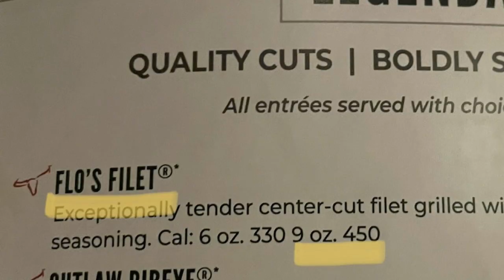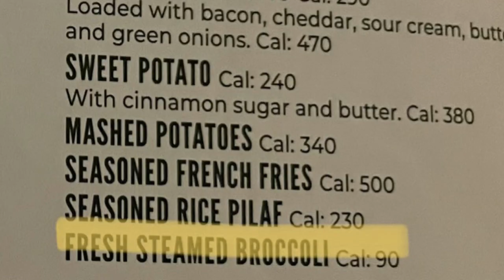Cross country road trip while losing weight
On day 39 we talk about my cross country road trip while losing weight. Is something like that even possible? Can you really still lose weight while being in a car 12 plus a hour a day, driving thru unfamiliar locations far away from home? Absolutely! Stick around to find out how I stuck to my weight loss and workout goals while being on the road!

See you on day 40!